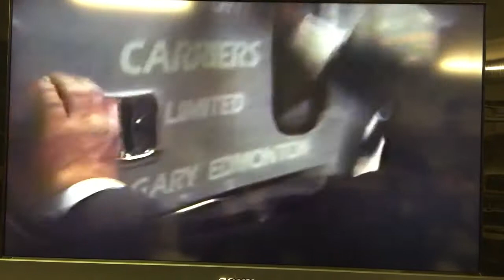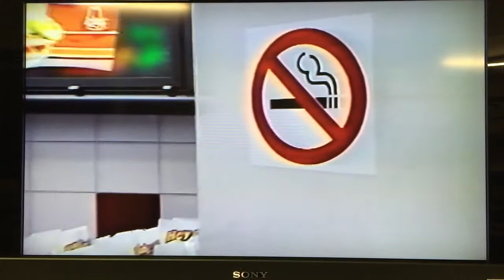Cowan Graphics History - The Risk Takers CTV Edmonton 1989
Cowan Graphics Historical Documentary clip  by Mark Mallett of "The Risk Takers" show on CTV Edmonto, 1989.